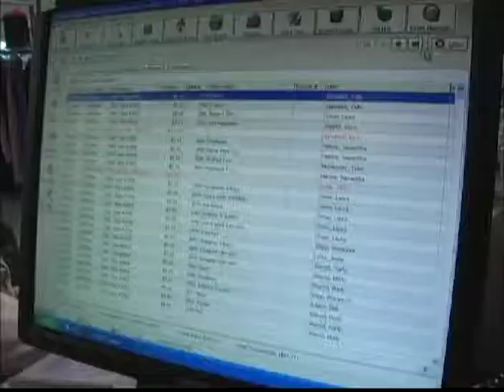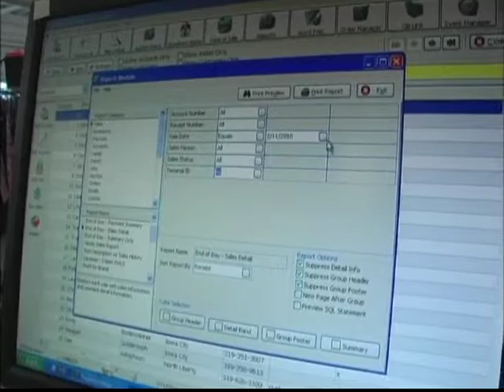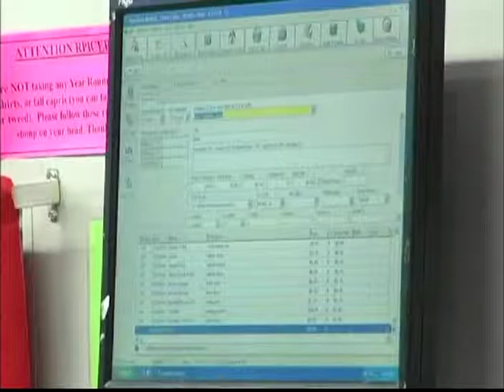Start a Stuff Etc Franchise